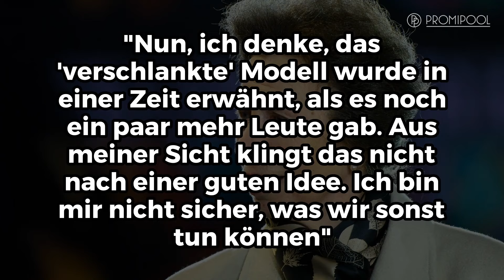Krasse Veränderung im Königshaus: Das sind Prinz Williams Pläne | PROMIPOOL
Daran gibt es auch Kritik